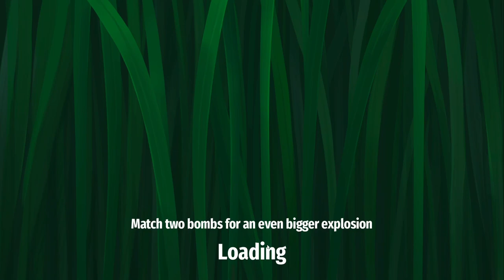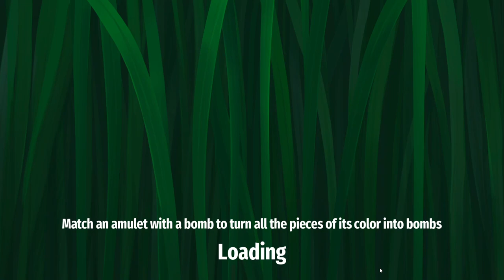Strongblade - PC Gameplay (Steam)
Strongblade is a match-3 puzzle game where you play as Sean the Mouse. Travel through a captivating world filled with puzzles, outsmart cunning villains, befriend charming animals, and build unique camps.

Also released on iOS, Android and Windows Store